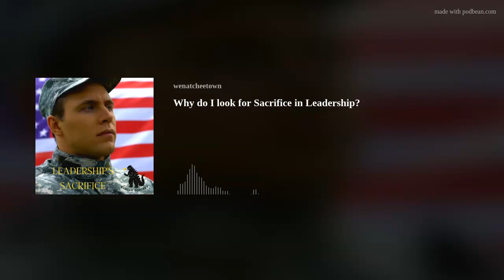Why do I look for Sacrifice in Leadership?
I learned from my time in the Army. It is a dividing line between management and leadership. A manager will cling  to self-importance that pretty Instagram image of what the top looks like. A leader will eat last, provide their best for the people around them from their own pockets.
It is where you find a servant leader.
When you select a company or nonprofit look for sacrifice before making a selection. The more toxic the environment, the less you will find sacrifice. The less the sacrifice, the more likely you will be impacted by thievery.

Suzie McColm is The Suzie @ Wenatchee Insurance Matt managed the Enrollment Center in Wenatchee with the Washington Healthplanfinder.
When they saw the need for additional help in North Central Washington, they helped form Wenatchee Insurance with a great partner Shayla Winter. Our goal is to provide an inclusive insurance agency experience while lowering costs.